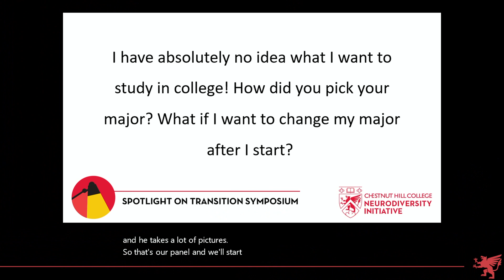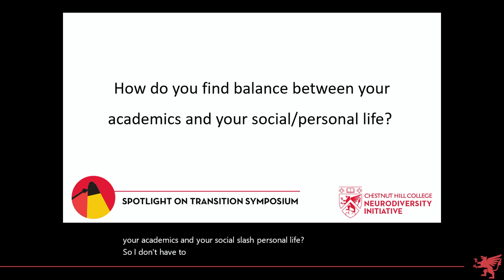2nd Annual Spotlight on Transition Symposium - Student Panel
Student Panel:
Em Duggan - Senior
Breze Howard - Freshman
Ryan O' Hara - Freshman
John Petterson - Freshman